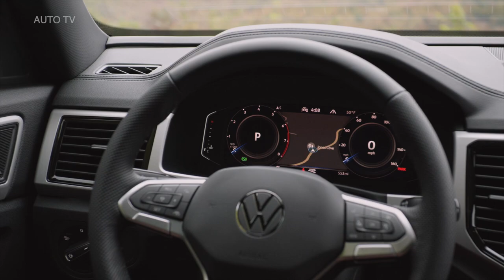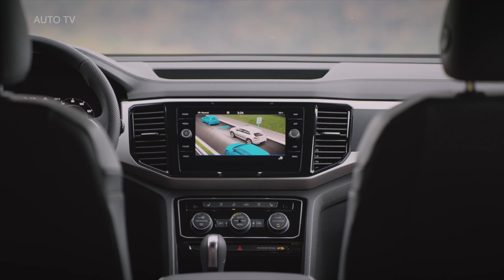2022 Volkswagen Atlas Cross Sport Interior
The Volkswagen Atlas Cross Sport combines the winning formula of the seven-seater Atlas—ample interior space, plus a host of comfort and technology features at an attractive price—with bold design for a stylish five-seater. Assembled in Chattanooga, Tennessee, the Atlas Cross Sport combines hallmark Volkswagen driving dynamics and attention to detail, setting it apart from the competition.

Like the Atlas, the Atlas Cross Sport offer has been streamlined for the 2022 model year to six trims—SE, SE w/ Technology, SEL, SEL R-Line, SEL R-Line Black (late availability) and SEL Premium R-Line.

The SE models now feature the 8.0-inch Digital Cockpit. The SE w/ Technology models with the VR6 engine now feature a standard trailer hitch.

SEL models have standard 4Motion and machined 20-inch wheels. An optional R-Line Black package (late availability) features black 20-inch wheels, along with black R-Line styling elements. The SEL Premium R-Line includes 21-inch wheels.

MSRP for the Atlas Cross Sport 2.0-liter starts at $32,775 for front-wheel drive and $34,675 for 4Motion all-wheel drive. The powerful VR6 engine is available on the Atlas Cross Sport SE w/ Technology models and above, starting at $38,695 for front-wheel-drive models and $40,595 for 4Motion models. Destination is $1,195.